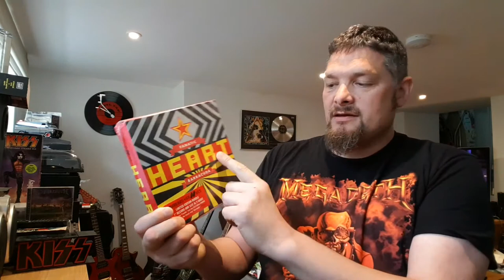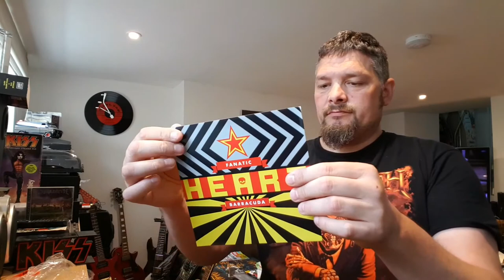OPENING VINYL RECORD/CD UPDATE + THUMBNAILS!!